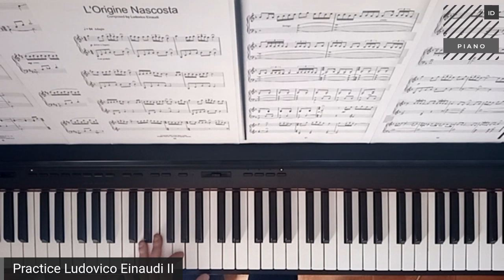Ludovico Einaudi - L´origine nascosta